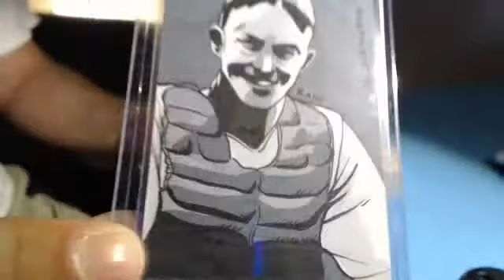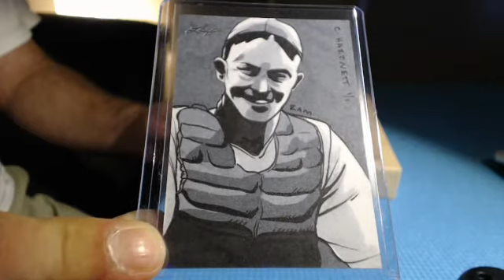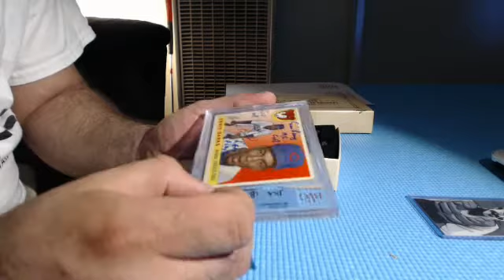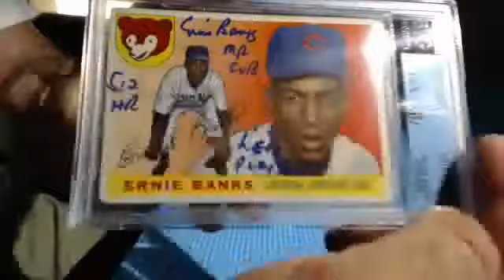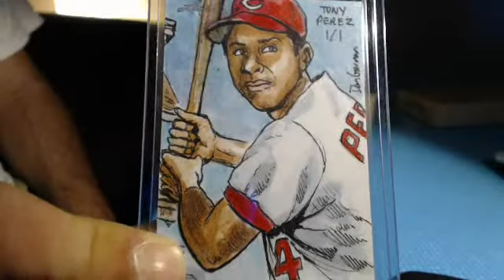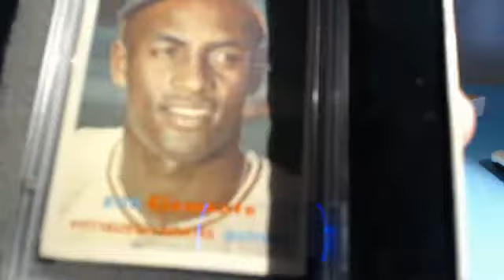(2) 2014 Leaf Legends Of The Diamond Baseball Division Break